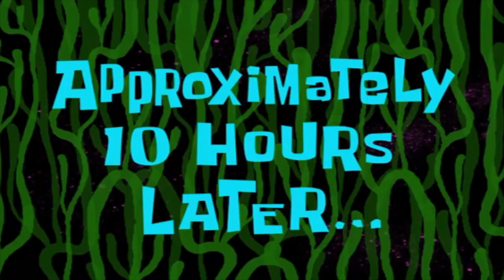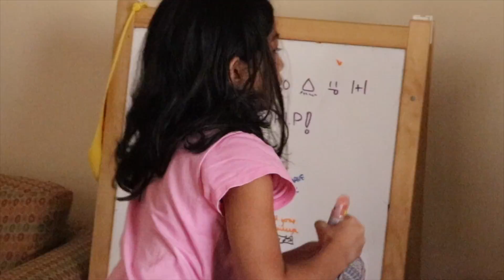The Squishy Photoshoot!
Hello! We're Fara and Aiesya, and we started YouTube as squishy collectors, and we still are :3 Instead of doing the normal squishy tags and squishy this and that and whatever, we love to be different and make funny skits for you all! Why don't you take a dive in and give our channel a chance :3

💖Previous video: grandma's squishy visit

💞Social media💞
💞Musical.ly: kittycatf-meowaiesya
💞Line Play: 😹FaraCat😹
💞ROBLOX: cupcakeaiesya

🎀Editing🎀
🎀Editor: iMovie on the computer

💟What are squishes?💟
Squishes are little foam collectable keychains. Sometimes food, sometimes character, sometimes both. They range from commons, to rares, to in betweens. Sometimes, they may get pricey. Nevertheless, they are all super cute and fun to collect!

Thank you all so much for 31K! -Hugs and kisses-